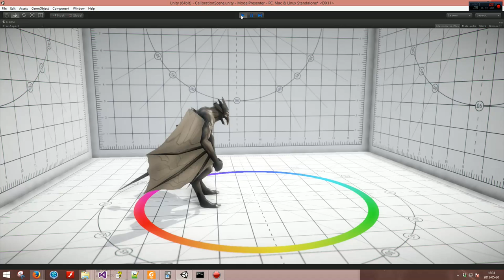Goyle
Another model for our RPG game, Lands Of Metal